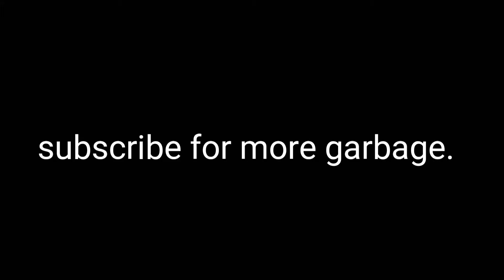Early tyler the creator vs current tyler the creator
Igor is a great album, go listen to it.